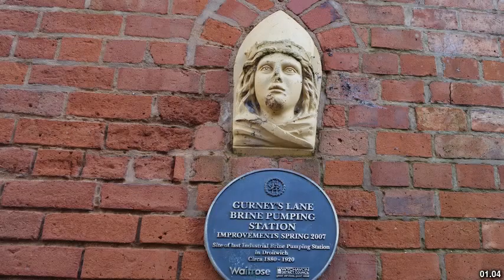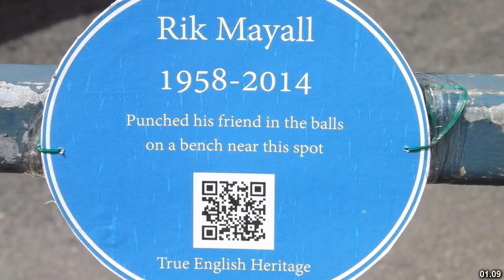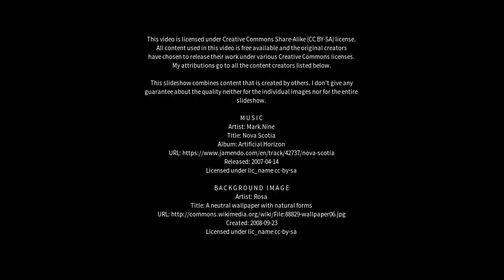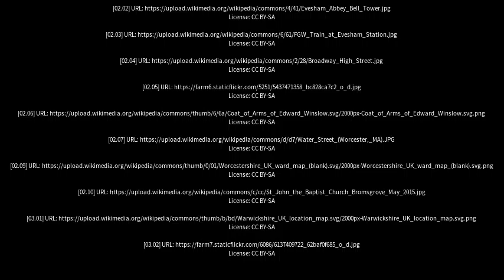Best places to visit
Best places to visit - Droitwich (United Kingdom) Best places to visit - Slideshows from all over the world - City trips, nature pictures, etc.